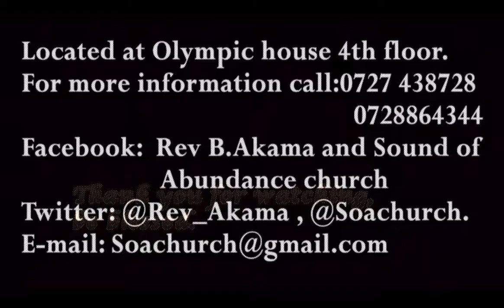Jubilation- Celebration Service by Rev. B. Akama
We are located at Olympic House, 4th Floor, along Koinange street just after City Market and opposite Victoria Furnitures